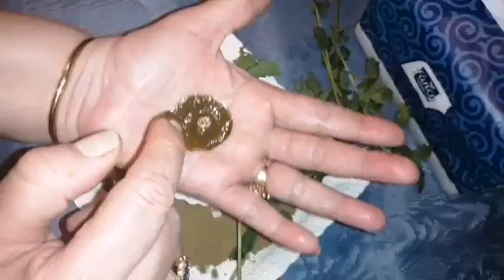حني ايديك و عتبتك بحنة الجمعة المباركة تمشي فاقرب وقت لدار زوجك و يتحلوا ليك بيبان الخير